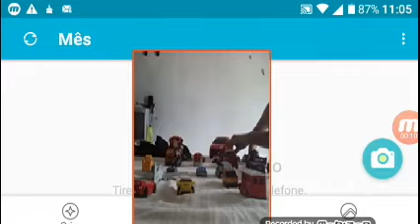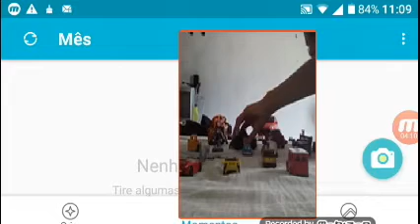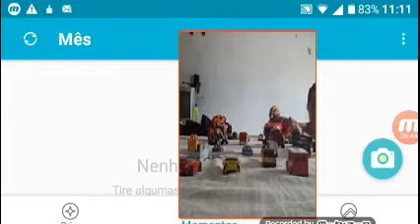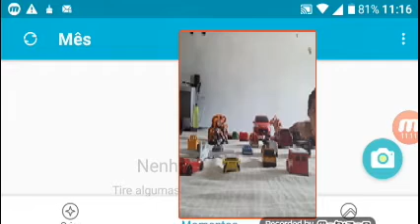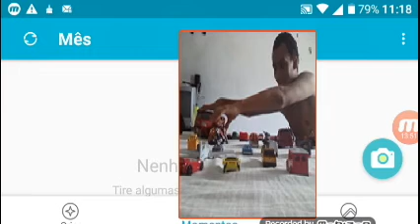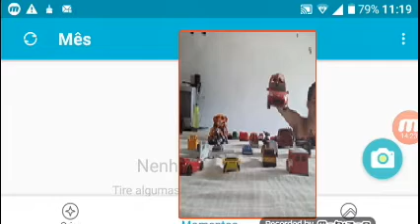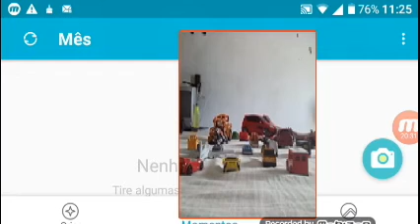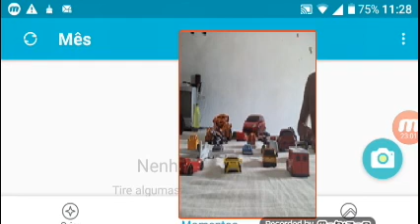Reforço com palio cordeiro ,geometria matemática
Mais tarde tem perguntas com pooh